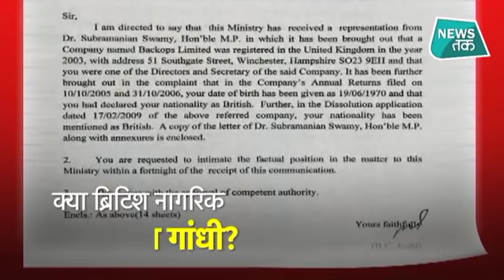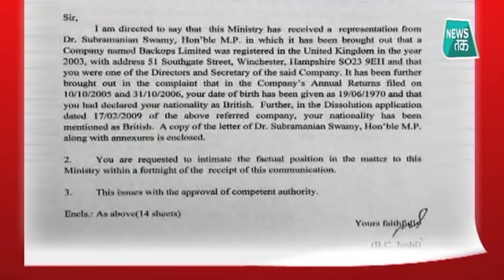राहुल गांधी की नागरिकता पर क्यों छिड़ा घमासान? SPECIAL . News Tak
नागरिकता से जुड़ी शिकायत पर गृह मंत्रालय द्वारा राहुल गांधी को नोटिस जारी किये जाने के बाद कांग्रेस की महासचिव और राहुल की बहन प्रियंका गांधी वाड्रा ने कहा है कि पूरे हिंदुस्तान को पता है कि राहुल गांधी हिस्दुस्तानी हैं...भारत में पैदा हुए, यहीं परवरिश हुई. ये क्या बकवास है ?